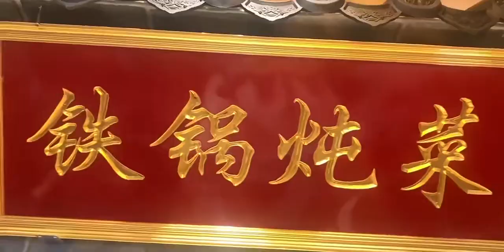郑州西边特色卤牛肉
普通人的美食日常,街头美食,探店,家常菜,美食,宝藏小店,烩面,郑州,美食探店,Vlog,四季美食·炎炎夏日·美食解暑气